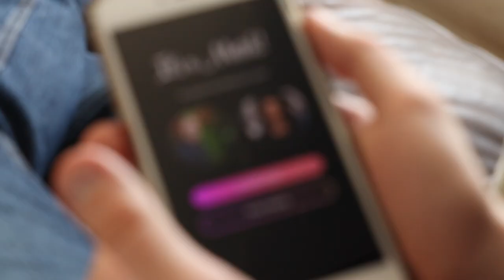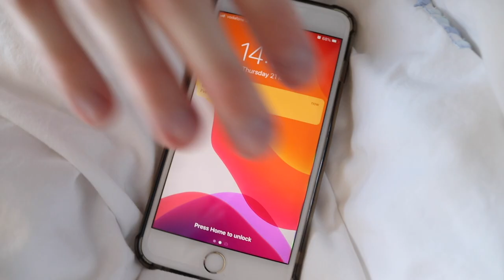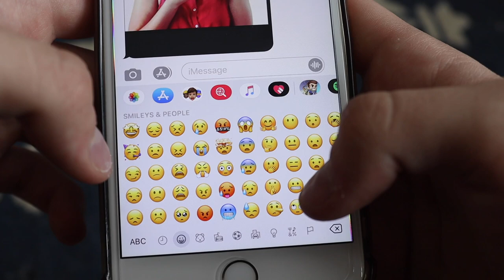Benjamin Ziegel - An Angel from the Sky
This my own composition, enjoy.